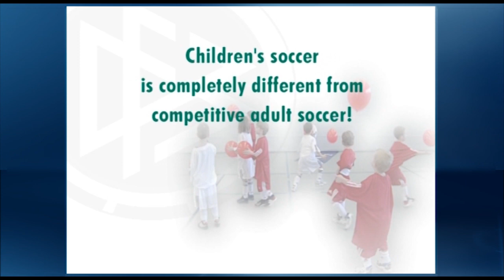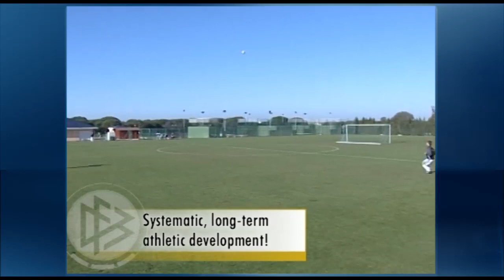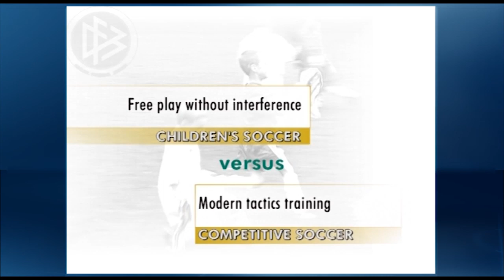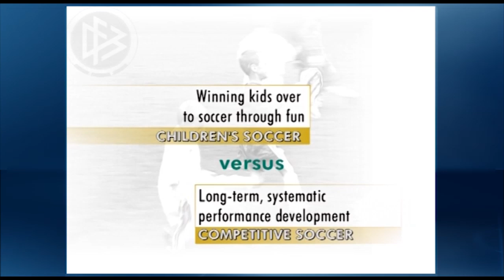Youth Soccer - Modern Youth Training - Part 1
Playing and Practicing with Five- to Six-Year-Olds

Languages: English
Duration: about 102 minutes
Authors: Ralf Peter, Gerd Bode .

Building blocks for play session
- General movement training
- Soccer-oriented movement training
- Playing soccer

Indoor and outdoor play session samples
- Tag games and relays
- Age appropriate games 4 + 1 and 5 + 1

The role of the coach
- The coach's job
- Player guidance: Problems and how to solve them
- Working with parents